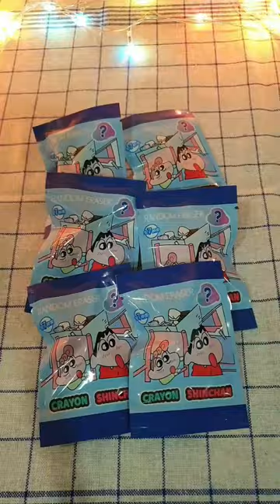Shinchan eraser surprise opening envelope review